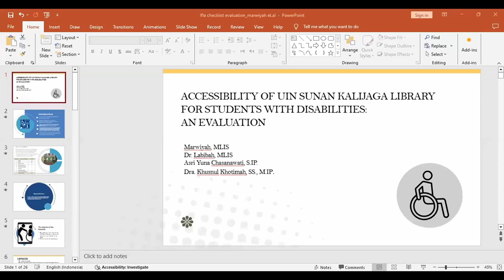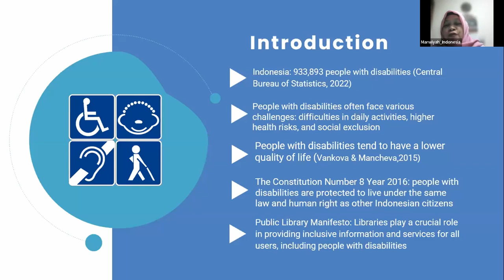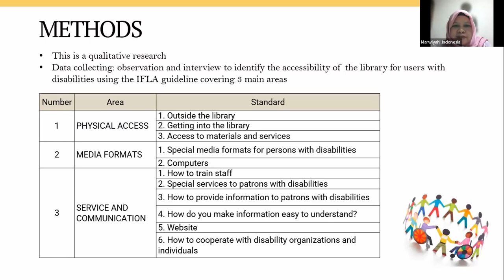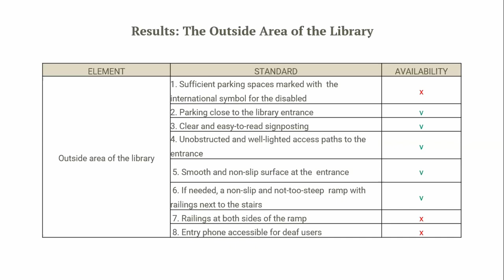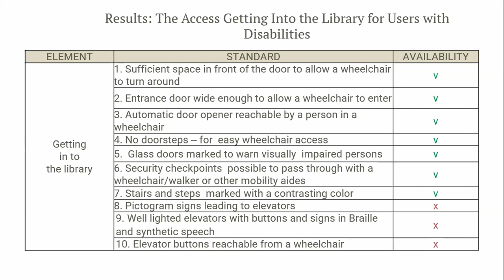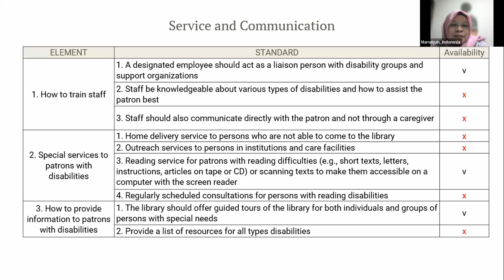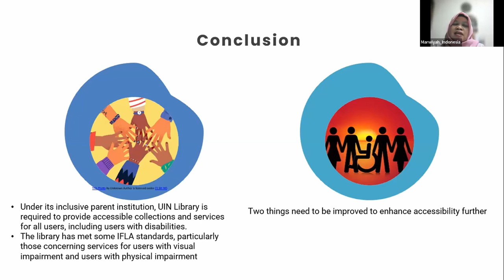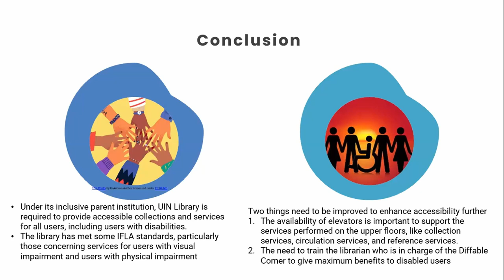UniLibNSD-2024. Marwiyah Marwiyah, … . Accessibility of Uin Sunan Kalijaga Library for Students ...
Marwiyah Marwiyah, Labibah Zain, Asri Yuna Chasanawati, Khusnul Khotimah. Accessibility of Uin Sunan Kalijaga Library for Students with Disabilities: an Evaluation.

Marwiyah
Master of Library and Information Science, Lecturer
Zain Labibah
Doctoral Degree, Lecturer
Chasanawati Asri Yuna
Bachelor of Library Science, Librarian
Khotimah Khusnul
Magister of Library Science, Librarian Sunan Kalijaga State Islamic University (Yogyakarta, Indonesia)
Доступність бібліотеки Державного ісламського університету імені Сунана Каліджаги для студентів з обмеженими можливостями: підсумки [Accessibility of Uin Sunan Kalijaga Library for Students with Disabilities: an Evaluation]

Це дослідження має на меті визначити доступність бібліотеки Державного ісламського університету імені Сунана Каліджаги для користувачів з інвалідністю, щоб виявити розрив між стандартом бібліотечного обслуговування людей з інвалідністю та станом бібліотеки для підтримки доступного середовища. Це дослідження застосовує якісні методи для вивчення доступності бібліотечних послуг для користувачів з інвалідністю, використовуючи контрольний список ІФЛА – стандарт надання бібліотечних послуг для людей з інвалідністю, що складається з 3 основних напрямків: фізичний доступ, медіа-формат, обслуговування та комунікація. Бібліотека Державного ісламського університету імені Сунана Каліджаги відповідає більшості критеріїв для надання послуг користувачам з обмеженими можливостями. Фізичний доступ, який охоплює перебування за межами бібліотеки, вхід до бібліотеки та доступ до бібліотечних фондів і послуг, здебільшого відповідає стандарту. Однак відсутність ліфта не дозволяє користувачам на інвалідних візках піднятися на верхній поверх, де зберігаються бібліотечні фонди, а отже, доступ до бібліотечних фондів ускладнений. Для вирішення цієї проблеми в бібліотеці створено «Особливий куточок» – відділ для користувачів з усіма видами інвалідності. Дослідження також виявило, що для незрячих бібліотека надає більший доступ до бібліотечних фондів, тоді як для глухих він все ще не є максимальним. Тому бібліотека у співпраці з Центром обслуговування осіб з інвалідністю надає волонтерів для студентів з особливими потребами. Перебування в підпорядкуванні головної установи, яка пропагує інклюзивні цінності, вимагає від бібліотеки Державного ісламського університету імені Сунана Каліджаги забезпечити інклюзивне середовище, яке відкрите для всіх користувачів незалежно від їхніх здібностей. Бібліотека доклала певних зусиль для того, щоб відповідати стандартам бібліотеки для людей з обмеженими можливостями. Розрив між ідеальними стандартами і реальними умовами в бібліотеці, пов'язаними з доступністю для людей з інвалідністю, можна розглядати як шлях до покращення інклюзивного бібліотечного обслуговування.